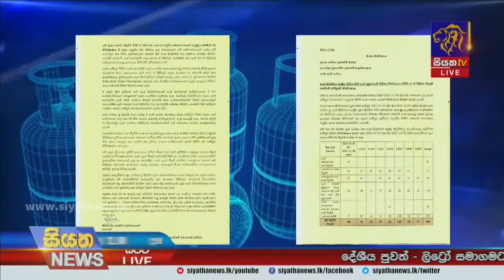පසුගියදා පැමිණි ගෑස් නැවේ ගෑස් සංයුතියේ වෙනසක් | Siyatha News